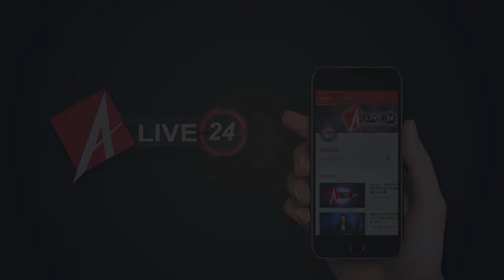PawanSingh का AksharaSingh से लेकर PM MODI तक का सफर